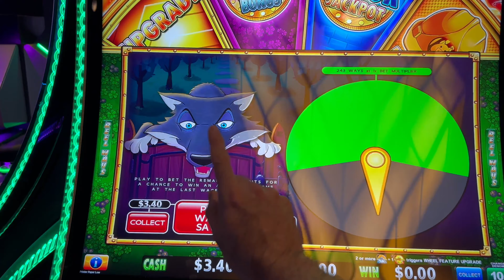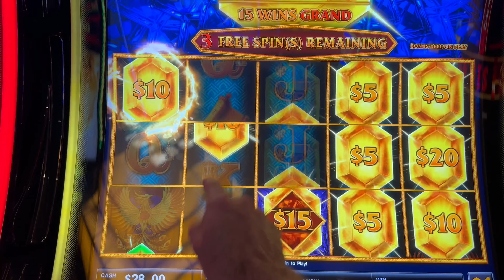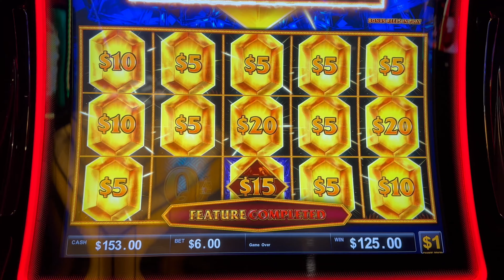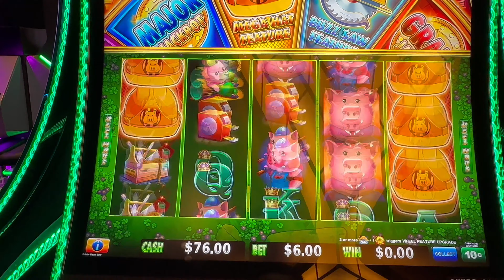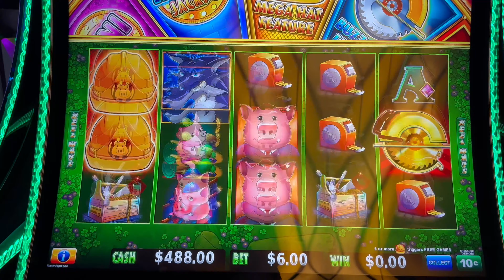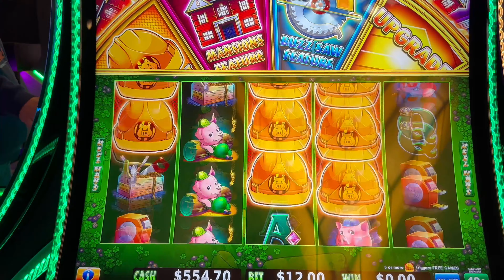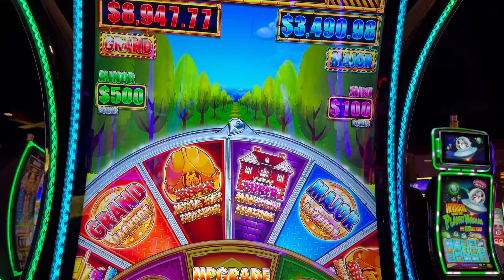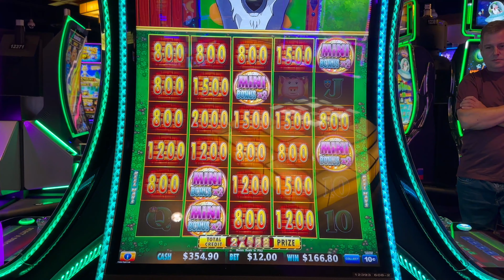I FINALLY DID IT! I GOT THE SUPER MANSIONS BONUS On Huff N Even More PUFF! MASSIVE JACKPOT HAND PAY!